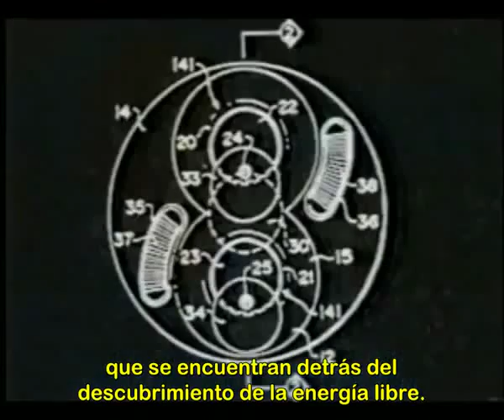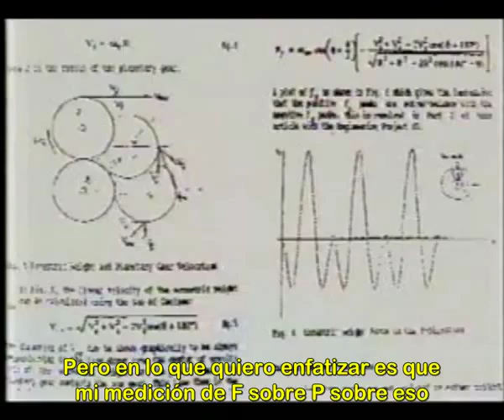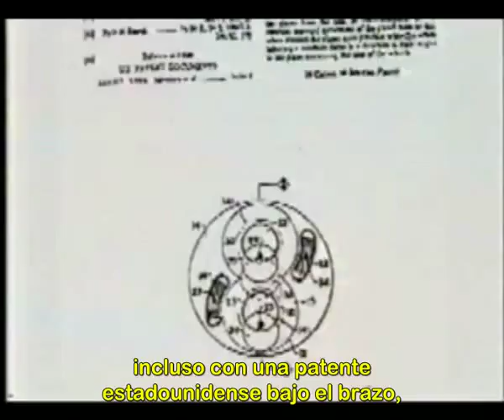Energía Libre de Punto Cero Electromagnetismo 4/11